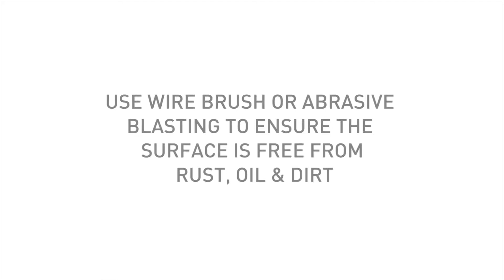Davco K10 Metal Coat Instructional Video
Davco K10 Metal Coat is a waterproofing system specially formulated for metal roofs. It is easy to apply, fast drying and comes in various colours.